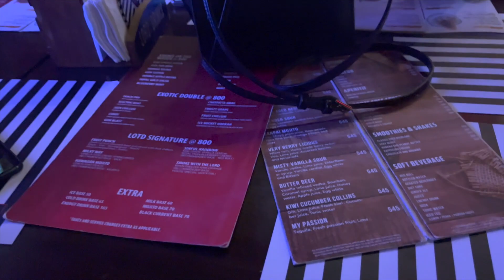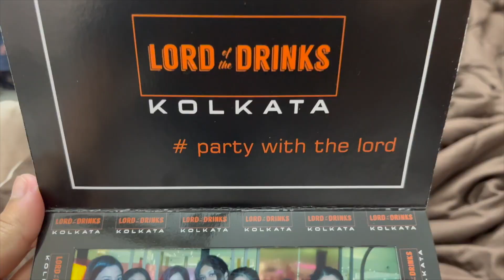Lord Of The Drinks Kolkata || Girls Night OUT || South City Mall Kolkata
Lord Of The Drinks Kolkata, South City Mall

Hello everyone

In today's video, I will take you all along with me to a girl's night out and also explore a new exotic pub in Kolkata which is lord of the drinks.

Lord of the drinks is on the 4th floor of the south city mall, the place is great to have a wonderful time with friends and family. The ambience is great and the food is also good.